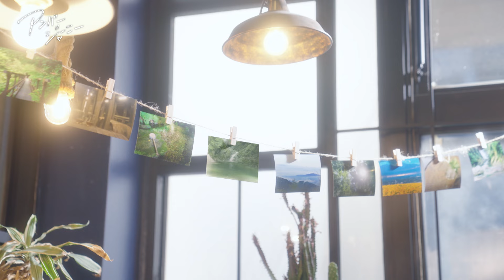SUNTORY'S WHISKY『アンバージャーニー 白州篇第2回』2分 井川遥 サントリー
7月29日から毎週月曜日21時54分～22時00分でミニ番組「アンバージャーニー」が放送開始。※日本テレビ関東限定

ウイスキー蒸溜所やウイスキーにまつわる食、文化、歴史、風土をご紹介します。

今回は、ウイスキーづくりに欠かせない南アルプスの名水をご紹介。

TVオンエア日：2024年9月16日
出演者：井川遥